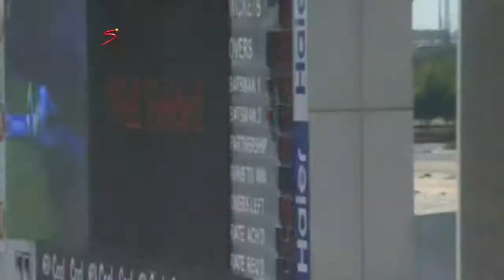Dagbreek: Onderhoud - Fanie de Villiers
Krieket Suid-Afrika het onlangs na lang oorweging aangekondig dat die Indiese toer na Suid-Afrika wel einde van diejaar gaan plaasvind. Die uitvoerende hoof van Krieket Suid-Afrika, Haroon Lorgat, sal glad nie by die reeks betrokke wees nie. Dit was 'n voorvereiste van die Indiese Krieketraad dat Lorgat in daardie tyd met "langverlof" is, of anders sou hulle die toer aflas. Ons gesels met die voormalige Protea-bouler, Fanie de Villiers, hieroor.